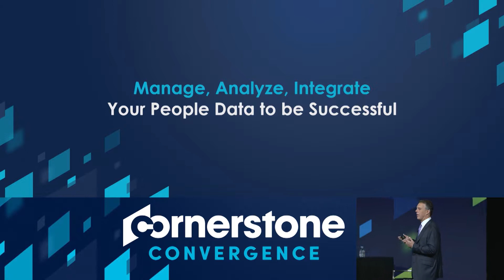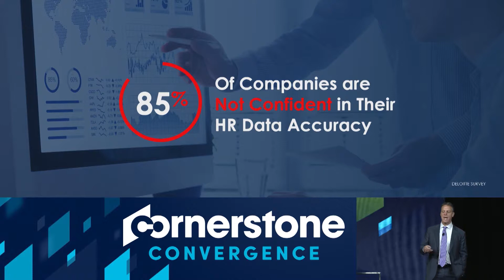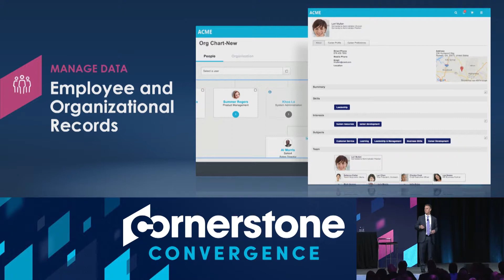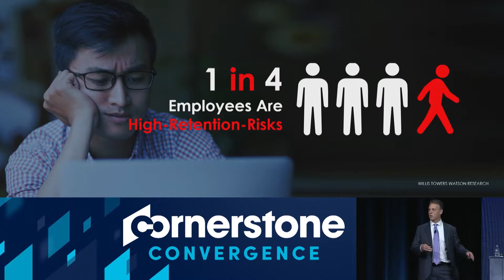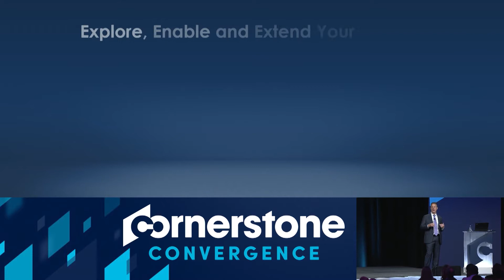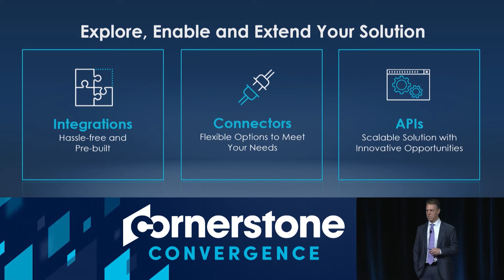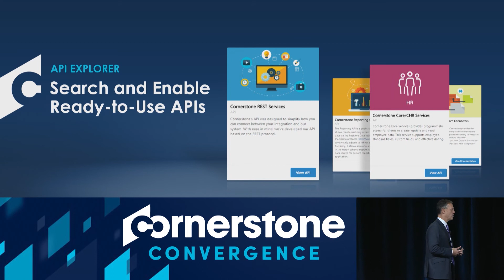Navigating the Future of Your Organization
Cornerstone's founder and CEO, Adam Miller, showcases how organizations can prepare for the future of work with Cornerstone HR (CHR) and Edge, which enable organizations to use personalized data to make smarter staffing decisions, identify performance gaps and talent challenges within the company as well as benchmark against companies within the same industry, of the same size and more.

We’ve entered the Fourth Industrial Revolution, where cars drive themselves, robots are more than a sci-fi storyline, and the line separating biology and technology is increasingly fuzzy.

The future workplace has room for humans, but job roles will be radically different. As automation and AI capabilities eliminate repetitive, manual work, employees will take on new roles with more creative, analytical, innovative activities. In fact, many of the skills organizations hire for today didn’t exist a mere 10 years ago; that means, for children currently in primary school, 65 percent will work in positions that haven’t yet been created.

The choice to embrace the “Skills Economy” is a “change or die” moment for every organization. Fostering a culture with learning and skills development at the core will grant strength and adaptability to meet whatever challenge comes next.

In this year’s opening Convergence keynote, our founder and CEO, Adam Miller, will share how organizations can start to prepare for the emerging “Skills Economy” and how Cornerstone is already innovating to help you handle the demands of this new workforce, including learning, recruiting, employee experience and candidate experience.